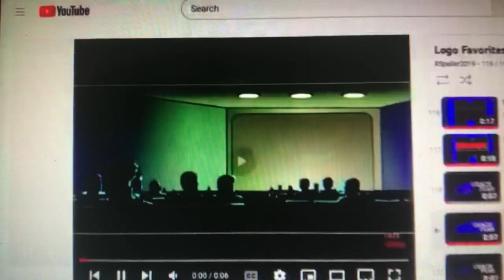Go!Animate Pictures TV/Gracie Films/Sony Pictures TV (2007-2009; with Go!Animate soundtrack)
From original airings of Season 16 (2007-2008) & Season 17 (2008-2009) of Keeping Company (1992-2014).

Soundtrack: Ambient - Joyful